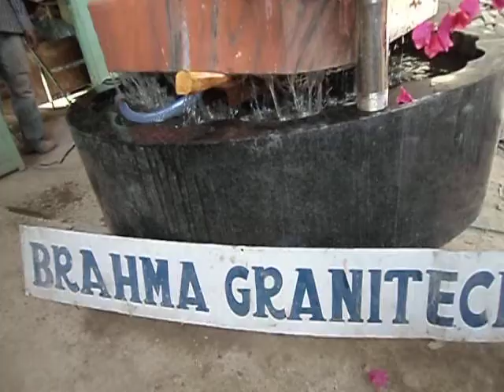Granite Sphere fountain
Model:Pink Ball Fountain on rock base - 11
•   Dimension:
90 cm / 36 inches diameter ball + 30 cm / 12 inches height rock base
•  Approx Weight:
Sphere 1200 kg / 2640 lbs base 500 Kg/1100 Lbs
•  Available Material:

•  Produce time:
30 days

in austria .Now you can find on Austria